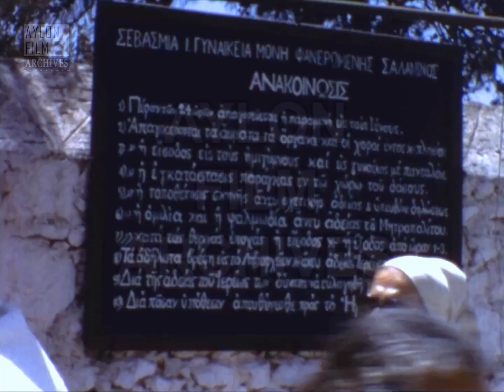Σαλαμίνα 1969 - Επίσκεψη στη Μονή Φανερωμένης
Περιγραφή:
Βρισκόμαστε στην Ιερά Μονή της Παναγίας Φανερωμένης στη Σαλαμίνα, το μεγαλύτερο νησί του Σαρωνικού Κόλπου.
Το μοναστήρι ιδρύθηκε το 1682 από τον Λάμπρο Καννέλο, που στη συνέχεια αγιοποιήθηκε από την Ορθόδοξη Εκκλησία και μετονομάστηκε σε Όσιος Λαυρέντιος. Από το 1944 η Μονή μετατράπηκε από ανδρική σε γυναικεία, ταυτότητα που διατηρεί μέχρι και σήμερα. Τη διακόσμηση της εκκλησίας ανέλαβε ο Γεώργιος Μάρκου, ο οποίος φιλοτέχνησε αγιογραφίες μεταβυζαντινού στυλ.
Στην αρχή της ταινίας βλέπουμε την οικογένεια του κινηματογραφιστή καθώς διαβάζουν την αναρτημένη στην είσοδο ανακοίνωση του μοναστηριού. Στη συνέχεα, παρακολουθούμε το εσωτερικό της Μονής, την κύρια είσοδο της εκκλησίας και τους επισκέπτες της.
Μία ανθισμένη μπουκαμβίλια στέκεται επιβλητική μπροστά από τον ολόλευκο τοίχο και το καμπαναριό της εκκλησίας. Η κάμερα μας ξεναγεί στις προσόψεις των ξενώνων, μας μεταφέρει εντός της εκκλησίας και κατόπιν στον περίβολο αυτής. Τέλος, βλέπουμε τη παρέα να κατευθύνεται προς την έξοδο.